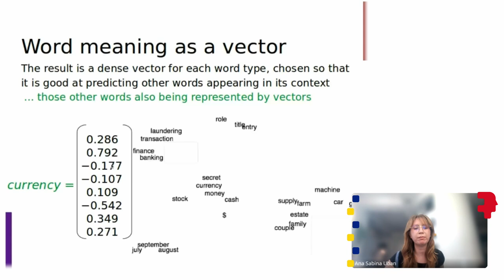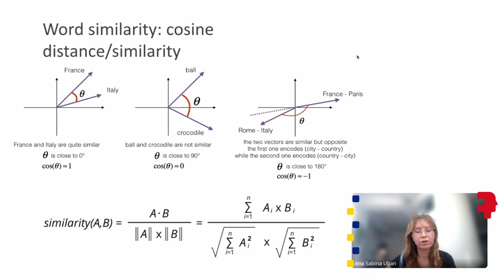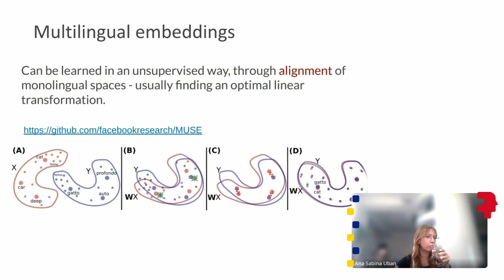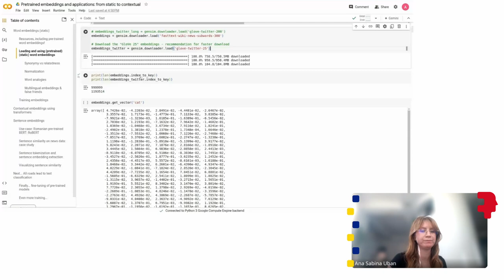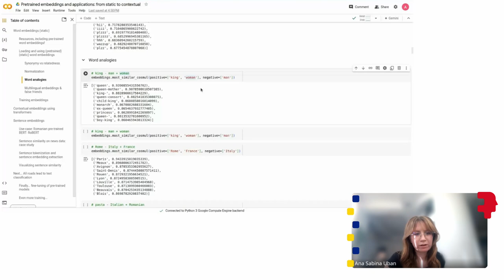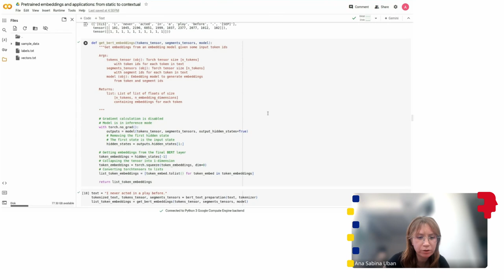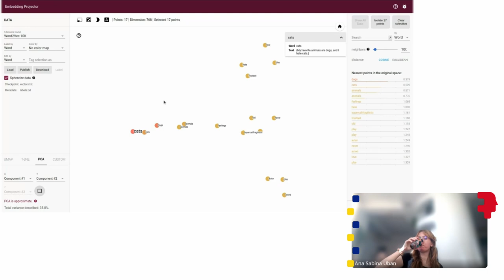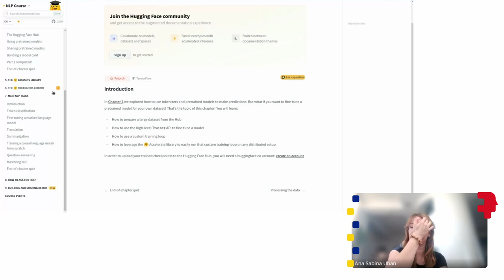ROAI 2024 - Natural Language Processing